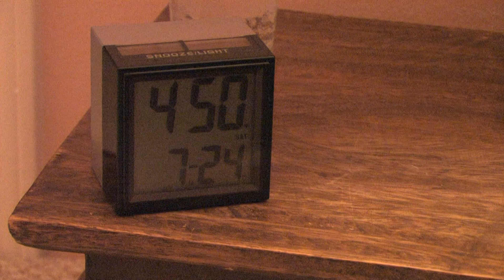Gurujot Khalsa - Morning Meditation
Life in a day - Gurujot Khalsa - Espanola, New Mexico, USA. Getting reading in the morning, tying under turban, driving to Sikh Temple "Gurdwara" and listening to scriptural music "kirtan". Chanting and singing. Reciting from the Siri Guru Granth Sahib "spiritual scriptures". Doing the Bhog ceremony, which finishes the continuous recitation of the Sikh scriptures. Then doing yoga exercise workout.